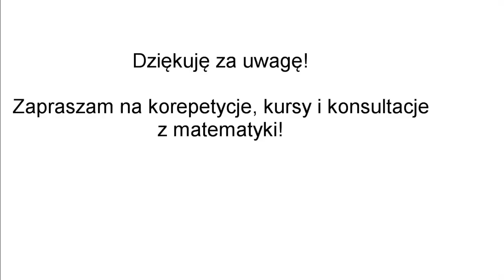Korepetycje matematyka Rogoźno